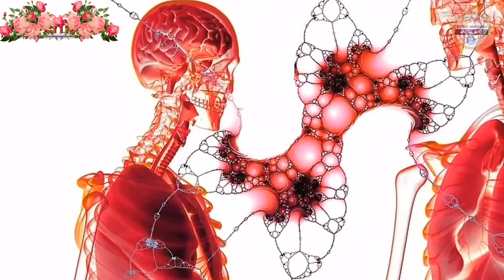be namazi ko qabar main azab | بے نمازی کو قبر میں عذاب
Qayamat K Din / The Day Of Judgment / قیامت کا دن (URDU / HINDI) Maulana Meraj Ahmad Salafi قیامت کا دن क़यामत का दिन Qyamat Ke 72 Neshaniyan قیامت کی 72 نشانیاں قیامت کے دن زمین کا درجہ حرارت کتنا ہوگا؟

Copy